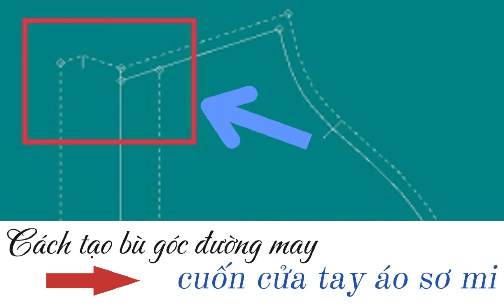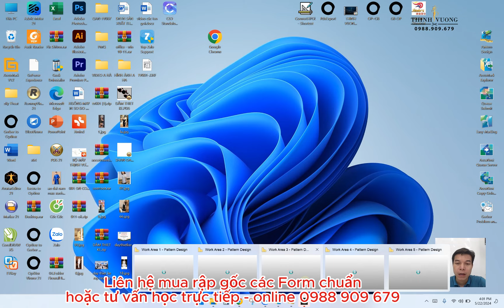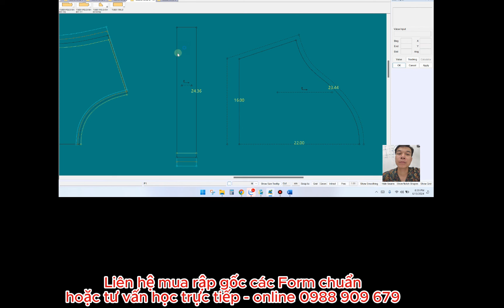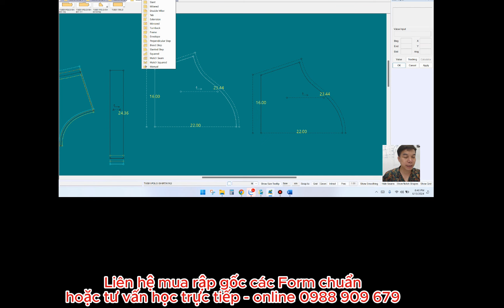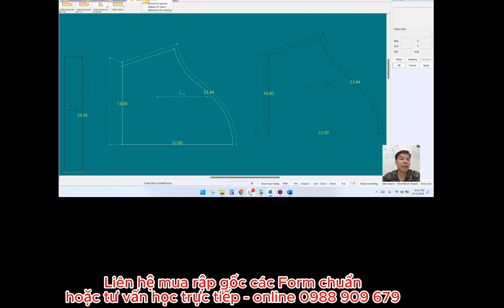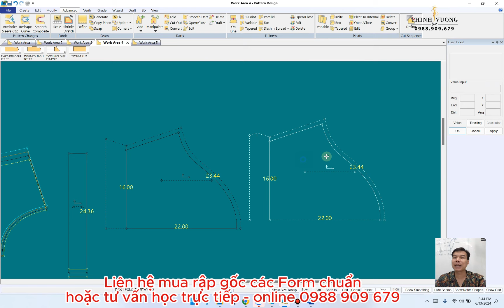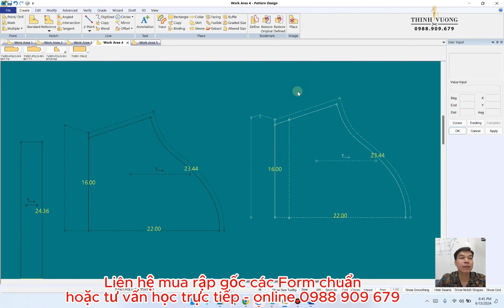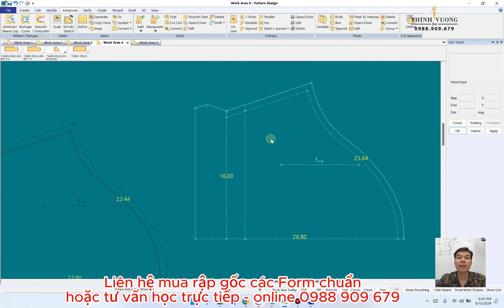223/ Học thiết kế rập quần áo trên máy tính - Cách tạo bù góc cho đường may cuốn cửa tay áo.